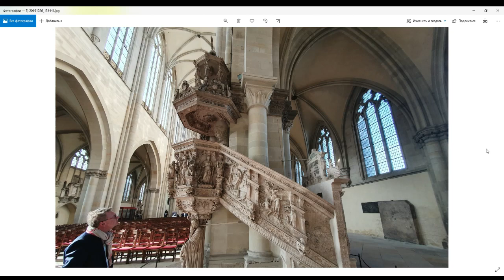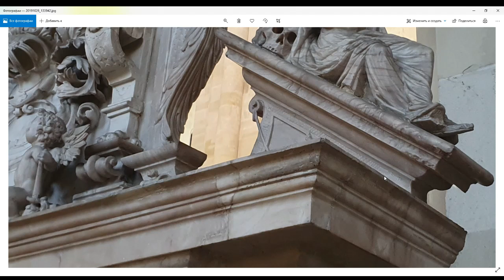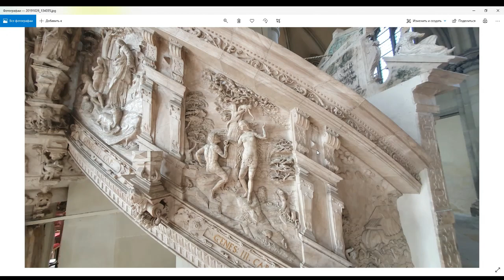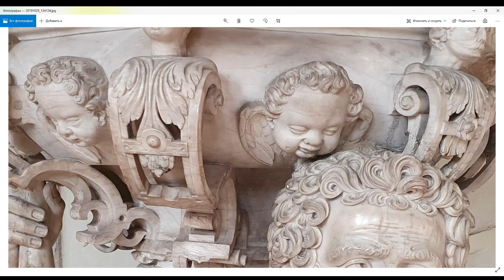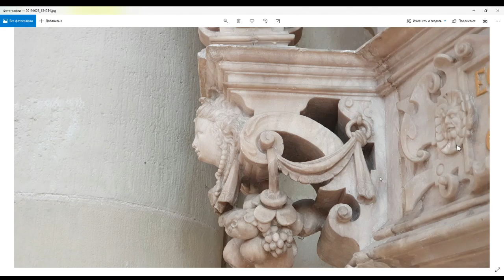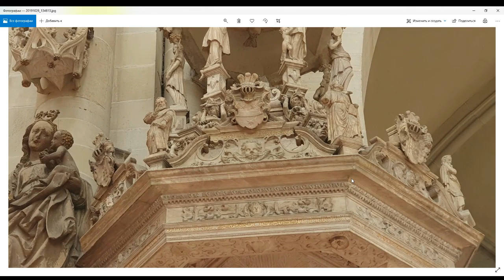МРАМОР. Как это делали? Магдебург Германия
Ссылка википедия Одежда из мрамора как настоящая! Как древние это делали? КаК это Сделано| СКУЛЬПТУРА ИЗ МРАМОРА